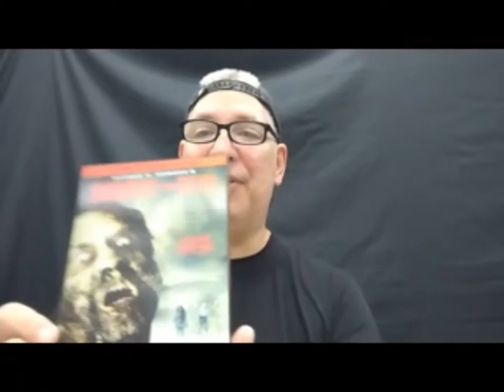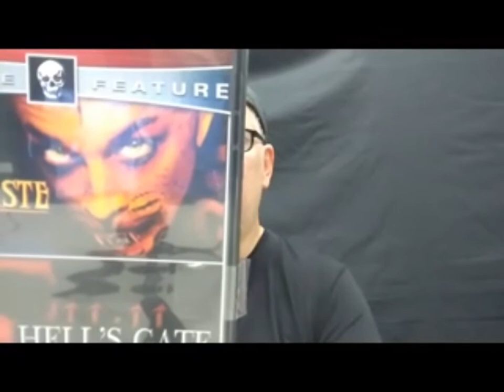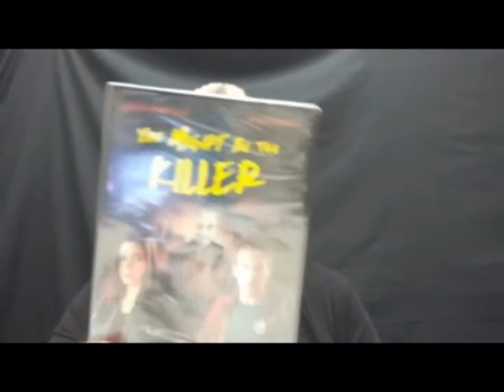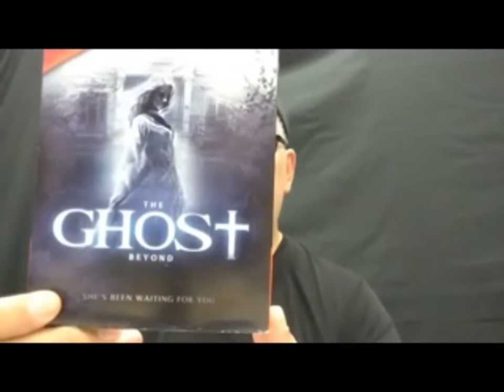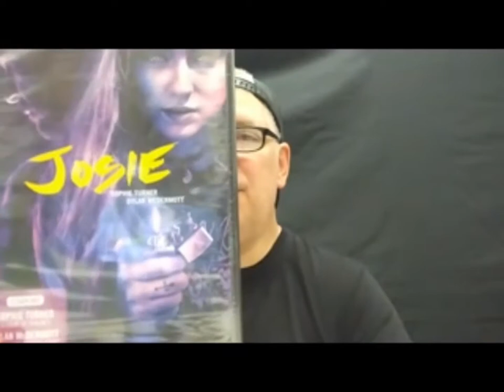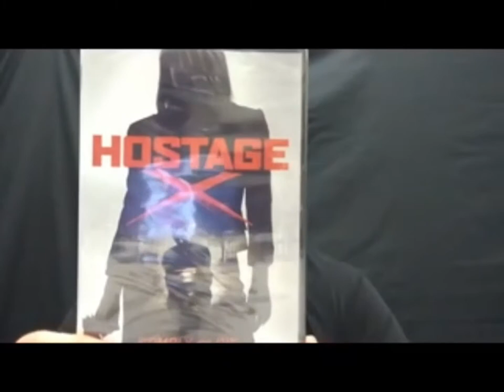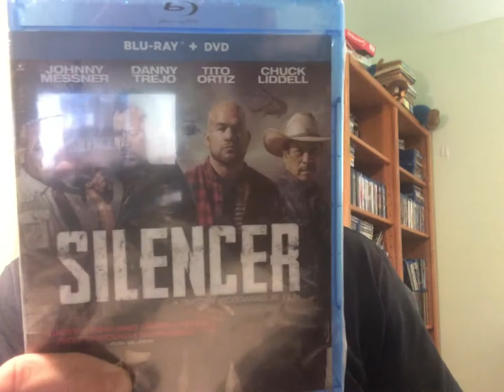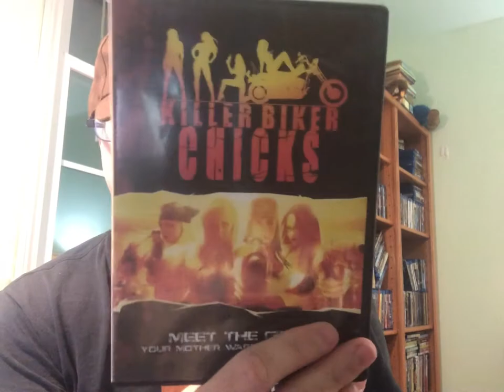June 2021| Blu Ray and DVD Haul/Update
Paul A Presenza and Jonathan Moody give you their blu ray and dvd haul for June 2021 as well as an update on what's going on with the Indie Film Cafe Network.